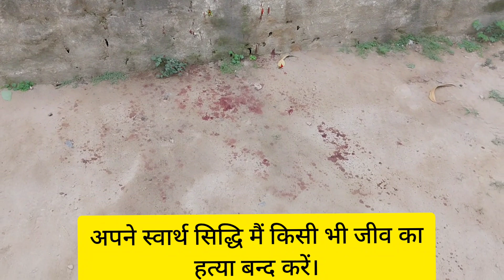अपने स्वार्थ सिद्धि मैं किसी भी जीव का हत्या जायज है या नहीं। आपलोग अपना राय जरूर दें।